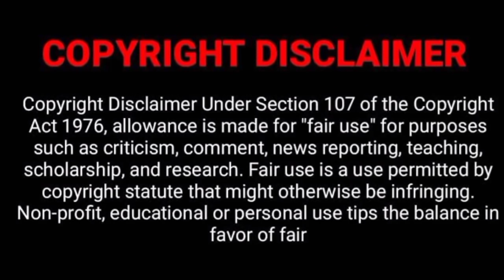All Of us Are Dead (2022) Full Story Explained in Tamil | TTE | Tamil voice over | review in tamil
Language should not be a barrier to viewing world cinema. If you would like to remove any movie clips i have used in this video, send an email to . and your clips will be removed immediately. We have invested a lot of time and effort to raise this channel. I am happy to give the revenue to you.